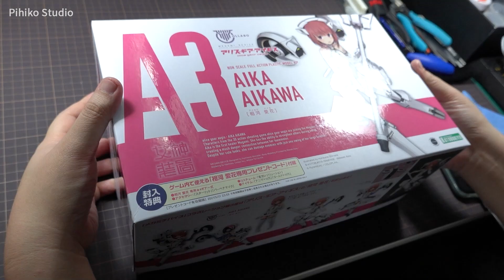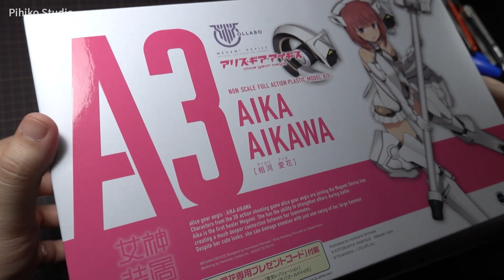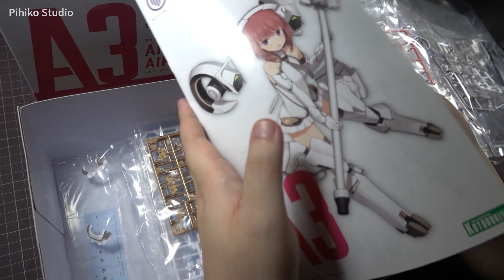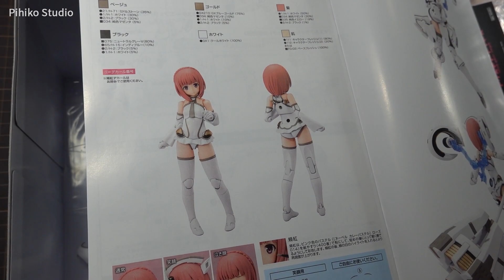超級可愛的素體選擇!! 壽屋 コトブキヤ KOTOBUKIYA アリス・ギア・アイギス 相河 愛花 UNBOXING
沒想到真的是2021上開盒片XD?!
但這也表示有東西即將完成了?!?!?!
PS.因為我也有一盒了就不是借我彥一下了XDDDDDDD
阿彥的組裝：
模型做一半LIVE#94 測試新器材組個女神裝置AGA相河愛花 | 高畫質模型製作實況聊天

模型做一半LIVE#95 女神裝置AGA相河愛花的裝備組起來!!ZZ???噴漆完成了??? | 高畫質模型製作實況聊天

其他機娘：
禍月真香?!危提督危?!《Frame Arms Girl 骨裝機娘》KOTOBUKIYA フレームアームズ・ガール マガツキ UNBOXING【借我彥一下】

【借我彥一下】最婆的草薙素子登場?! 桌面士兵Vol.28草薙素子&塔奇克馬開盒《攻殼機動隊：SAC_2045》Desktop Army Motoko Kusanagi and Tachikoma

【借我彥一下】壽屋《神力女超人 Wonder Woman》島田フミカネ版 | KOTOBUKIYA ワンダーウーマン Humikane Shimada Ver. Unboxing

拍攝器材：
SONY RX100 VII DSC-RX100M7G
剪輯軟體：